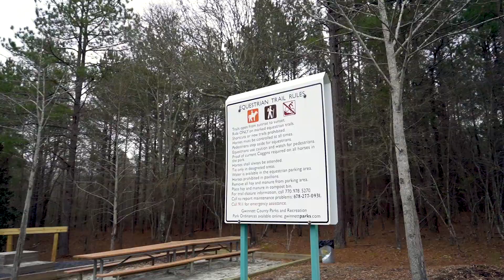3220 Luther Wages Rd, Dacula, GA